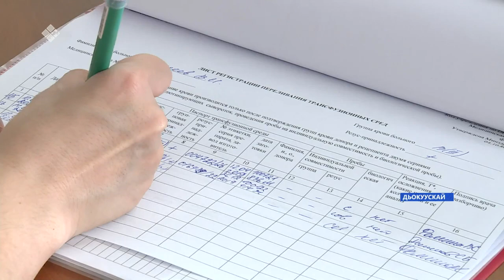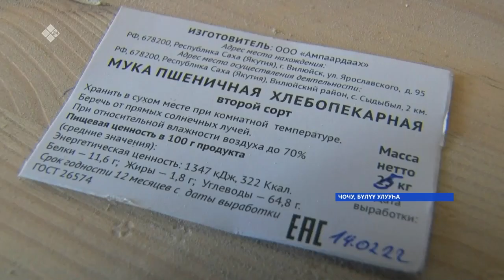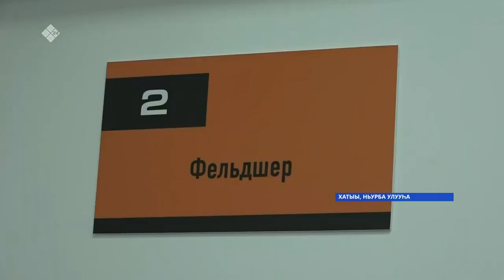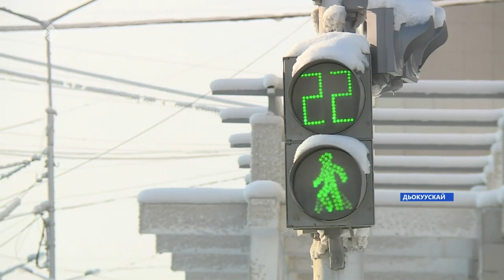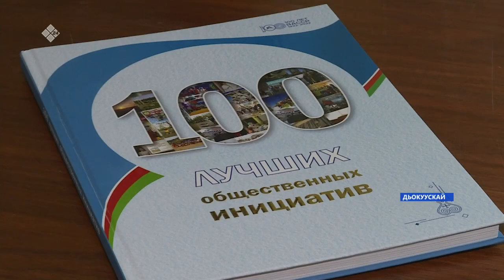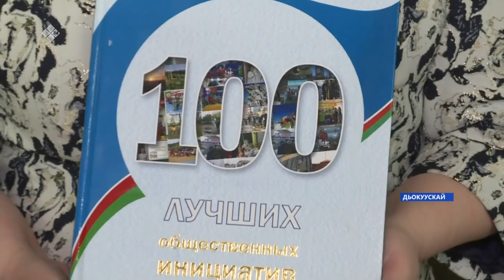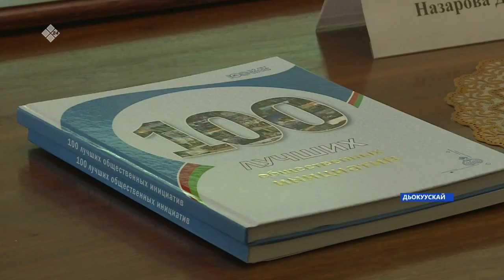«Саха сирэ» информационнай биэрии. Олунньу 24 күнэ 13.30ч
00:00 «Саха сирэ» информационнай биэрии:
00:31 Дьокуускайга баар саунаҕа ингаляция кэмигэр хлор паарыттан 4 оҕо сүһүрдэ.
00:51 Суукка иһигэр Саха сиригэр 1 019 киһи коронавируска сыһынна.
01:19 Сүөһү-сылгы этин соҕотуопкалааһын үбүлээһинэ сөргутүлүннэ.
02:39 Бүлүү улууһун Чочу нэһилиэгэр ынахтыын, сылгылыын 780 төбө кыстаан турар.
05:02 Ньурба улууһун саамай ыраах кытыы нэһилиэгэр - Хатыыга улахан үөрүүлээх бэлиэ тэрээһин буолла.
06:54 Суолу ииһи кэтиир Госавтоинспекция бу ый 21- 28 күнүгэр диэри «Болҕойуҥ, суолга сатыы киһи» диэн ааттаах өйдөтөр-сэрэтэр үлэни ыытар.
07:56 Таатта Ытык Күөлүгэр "Сарыал” культура дьиэтигэр 4 эр дьон хамаандата күрэхтэстэ.